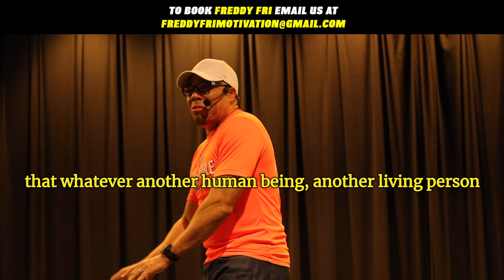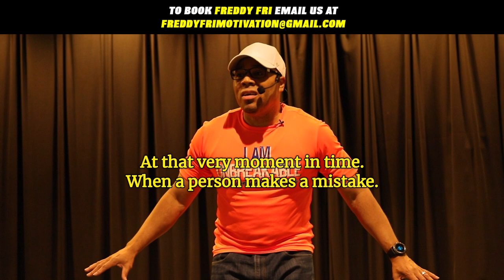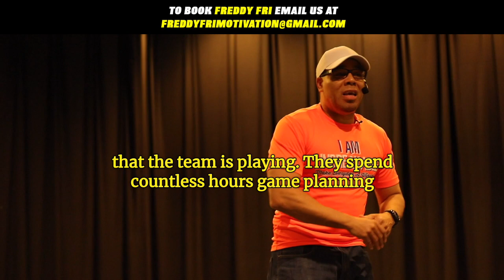Motivational Keynote Speaker | Never Let a Relationship Break You | Freddy Fri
Motivational Keynote Speaker Freddy Fri would love to speak and bring the powerful energy of Hip Hop Motivation to your next event.